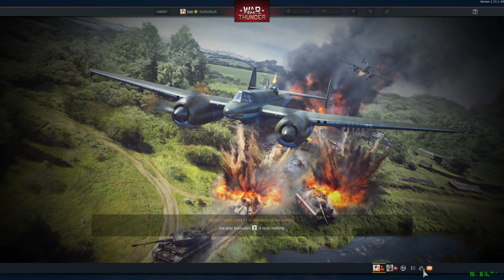[War Thunder] never say never